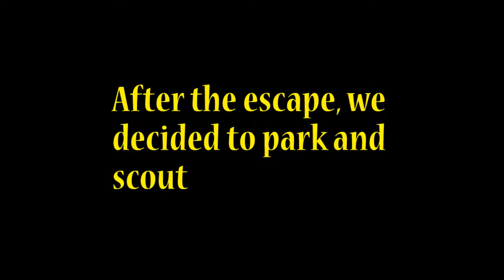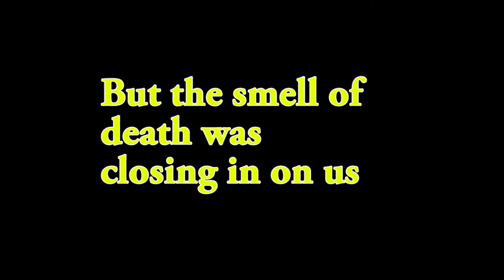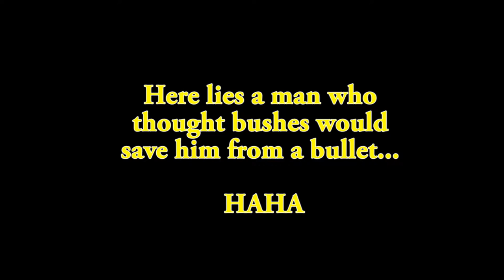H1Z1 Team Battle Royale: Being Hunted [ 2 Man Battle Royale/Mini Story/ Let's Play]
This is my first play of H1Z1 team battle royal. In this video you will see gameplay turned into a short story throughout my experience in this run. This let's play will give you and idea into what the team battle royal looks like. The good, and the bad...